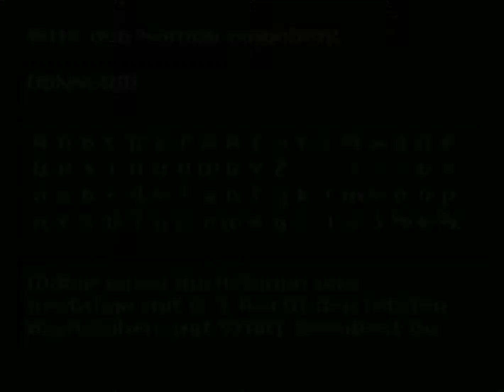Let´s Play - Secret of Evermore - Voldemord in Evermore? #02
Uiii... schon kommt der nächste, viel Unterhaltung und viele Pannen schmücken dieses Video.
Sonst werden nur Dorfbewohner werden ausgeraubt und Monster müssen leiden, man ist der Main Charakter ein Arsch.
Wie immer Kritik ist erwünscht.